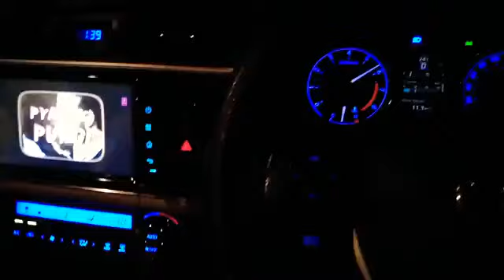Long Drive Motorway Karachi on 220KM/H velocity. M9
Long drive
Night time
Karachi to khairpur
220Km/h
fun with friends night time on a speedy trck.💓😍